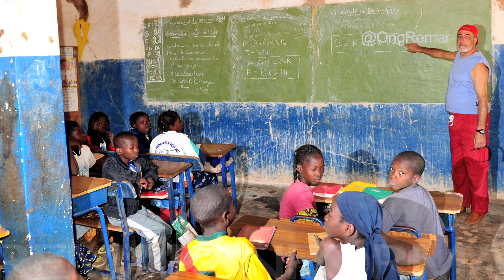NOTICIA. ONGD REMAR BURKINA FASO - Ampliación del centro de salud Rapha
Al ampliar este centro de salud no sólo se evitará la muerte de muchas mujeres y del neonato, sino que se produce un impacto en toda la comunidad evitando que la falta de la madre incida en el desarrollo del niño/a y de la familia que también impacta en todo el entorno. Esto nos deja ver lo vulnerable que son los beneficiarios/as, la frágil estabilidad de la comunidad y las familias y que tras la muerte de madre se rompe.